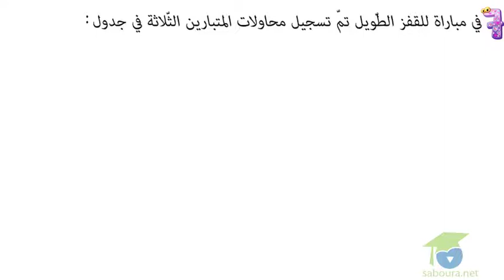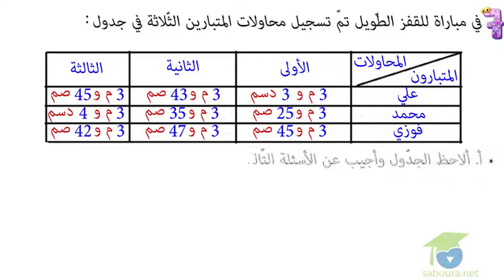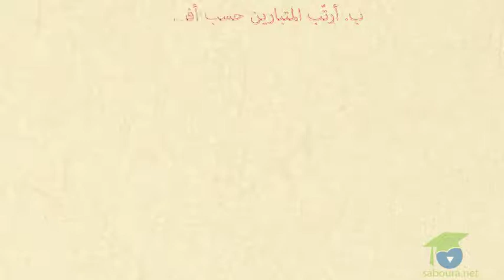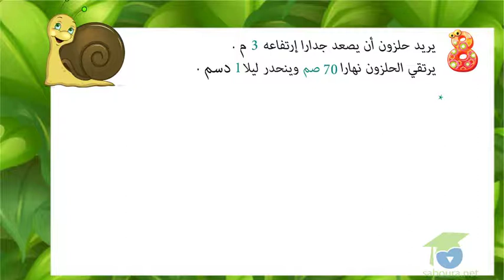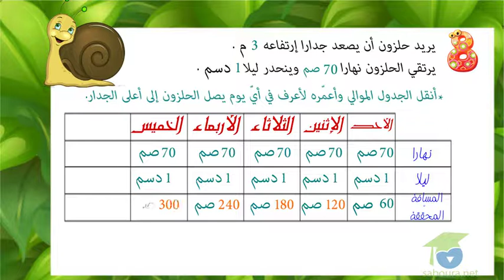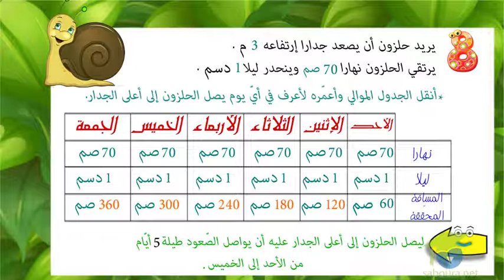أتعرّف العلاقة بين المتر و الدّيسيمتر و الصّنتيمتر الجزء الثاني